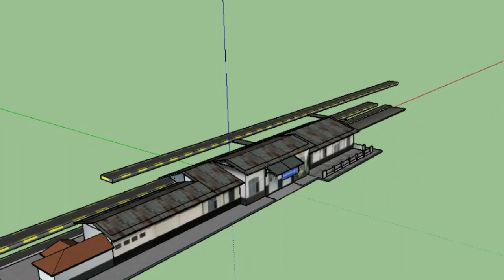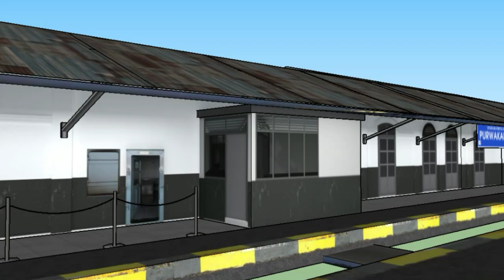Review mesh stasiun PWK real skin - T.E.P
Base Mesh by T.E.P  real skin by NK Creative